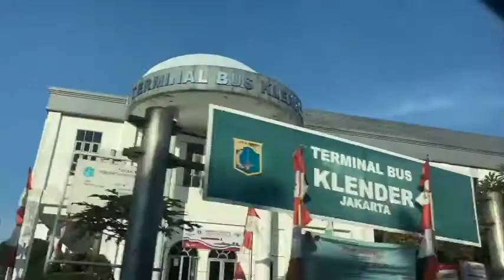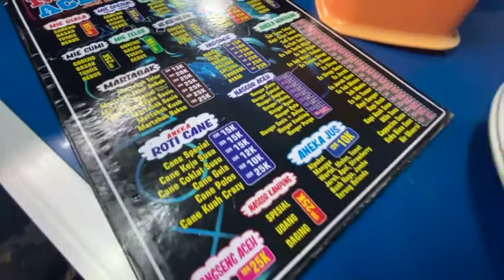JALAN JALAN SORE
Jalan jalan sore di Jakarta sesuai protokol ya guys,,..